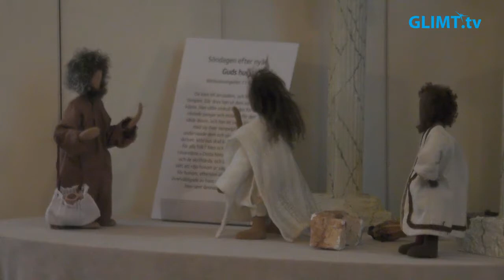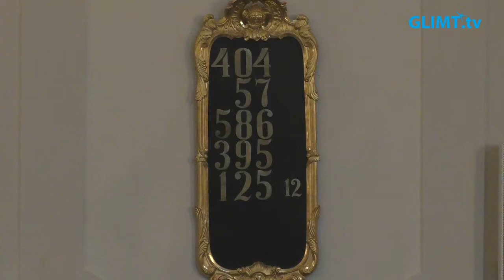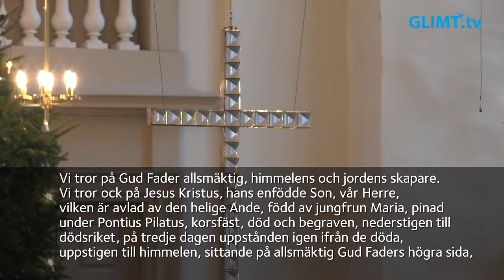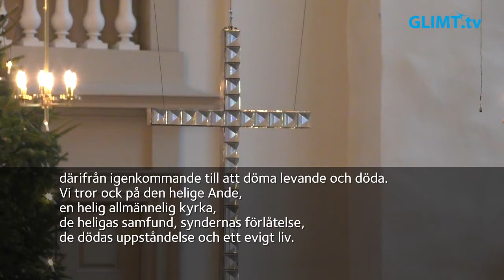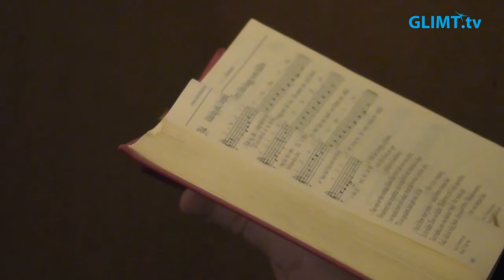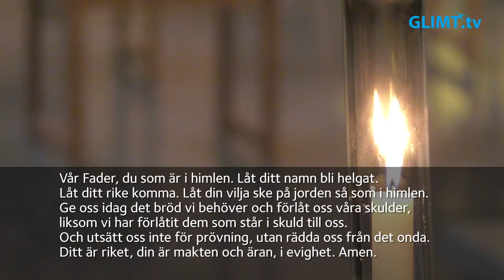Högmässa på Söndagen efter nyår, 2 januari, från domkyrkan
Högmässa på Söndagen efter nyår, 2 januari, från domkyrkan i Karlstad. Medverkande: Kerstin Almegård, domkyrkokaplan, Eneken Berglund, domkyrkokantor samt kyrkvärdarna Britt Strandberg, Jonas Strandberg och Gertrud Gybrant.